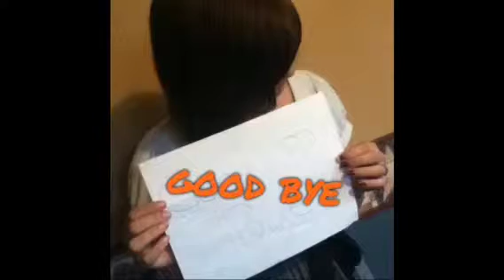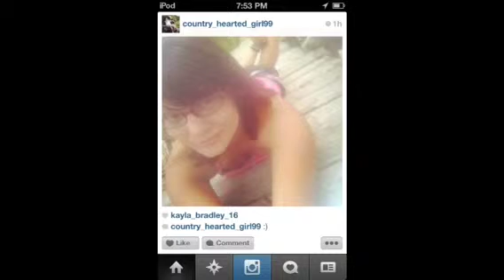The trouble with girls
Photos of me put in to a slide show that fits the song